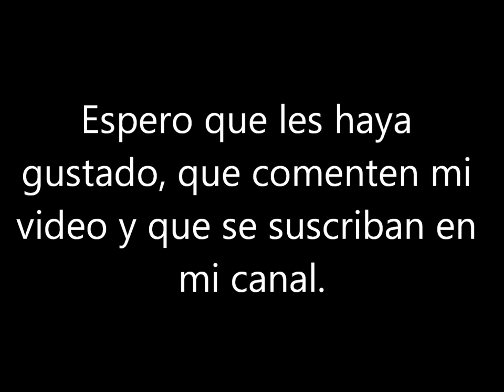Danna Paola y Luis Lauro-Me Muero Por Ti(Cruhing)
ESTE VIDEO NO CONTIENE COPYRIGHT YA QUE LA CANCIÓN NO ES MIA, ES DE DANNA PAOLA Y LUIS LAURO.